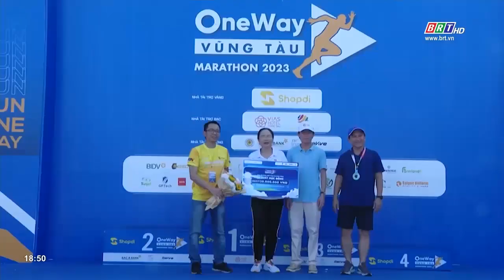One-way Vũng Tàu Marathon 2023 thành công tốt đẹp | BRTgo